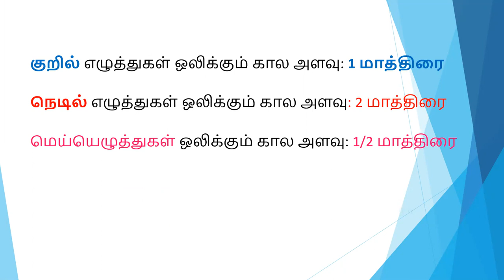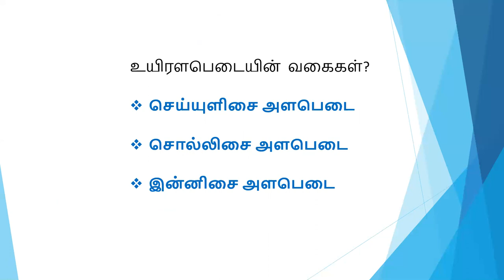அளபெடை என்றால் என்ன? உயிரளபெடை , ஒற்றளபெடை Alapedai - thamil ilakkanam 10th standard.